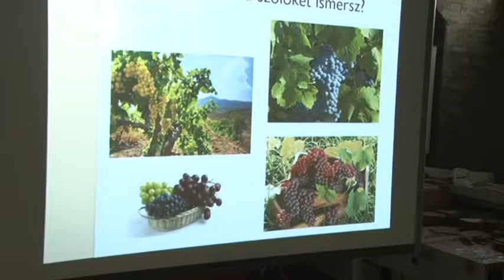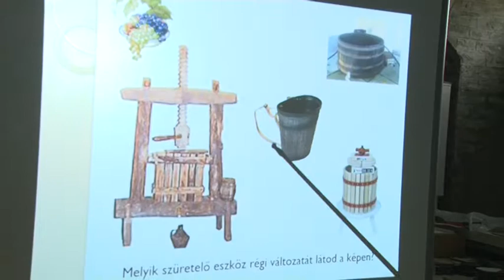Öszi szünet - programok 20181031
Október 29-től egészen november 5-éig tart az őszi szünet. Ilyenkor a szülők, nagyszülők igyekeznek színes programokkal megkínálni a gyerekeket. Szekszárdon több lehetőség közül választhatnak, például a múzeumban őszi betakarítást körbejáró interaktív foglalkozáson vehetnek részt a gyerekek, a babits mihály kulturális központban pedig kulturális horrortúrán találhatják ki, mit üzennek a kornak nagyjaink szellemei.